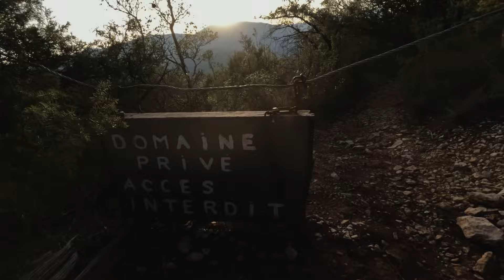Il y a QUELQUE CHOSE dans cette GROTTE...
!! IMPORTANT !!